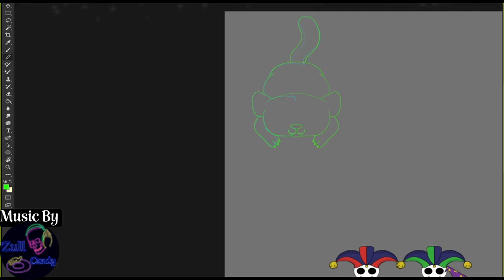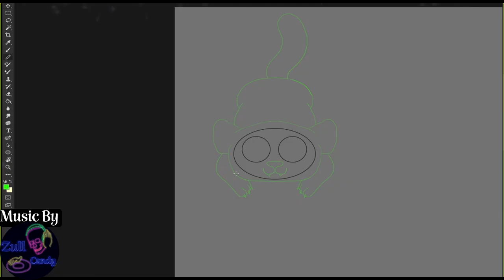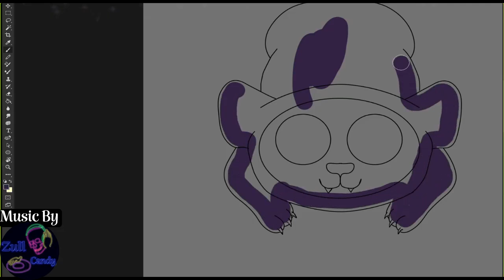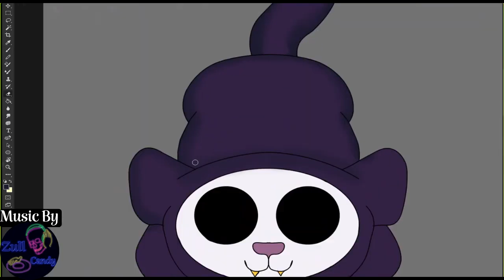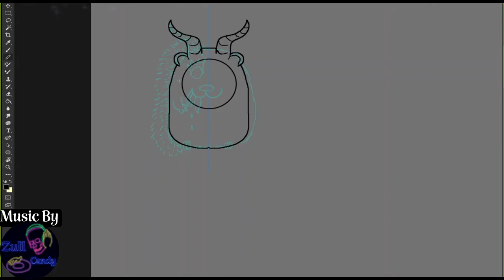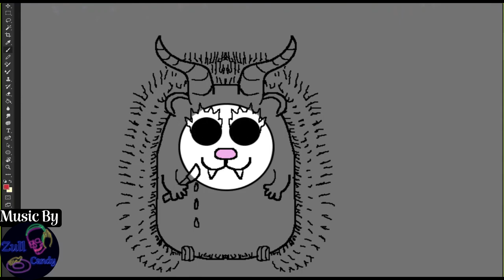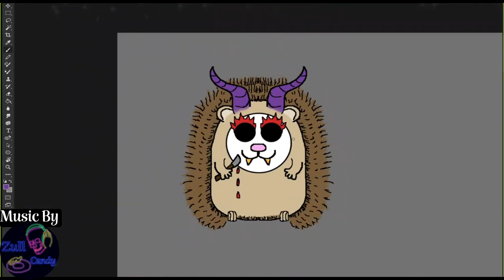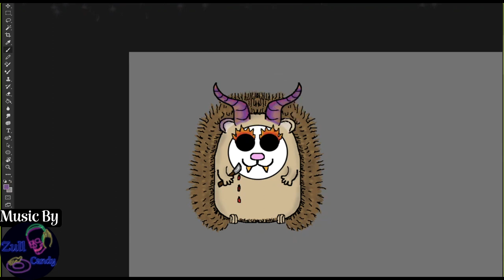Community Collage Week 3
In this video, I'll show you my process for doing digital art, through a speed drawing. In this video I will be adding a couple more people to our community collage. I decided to draw this because I thought it was a fun way to say thank you to my community for coming out to my streams and supporting me! I add new people every Tuesday on stream

Hi! I’m Jam. On my channel, you will find speed drawings of my art. I am a digital artist from Canada, and I love drawing creepy cute stuff! I have been drawing digitally since 2019, and am learning and growing everyday! On here you will mostly see my full digital paintings but I also make display pictures, logos, emotes and overlays for content creators.

All the music in my videos was created by Zull Candy, I highly recommend checking him out!